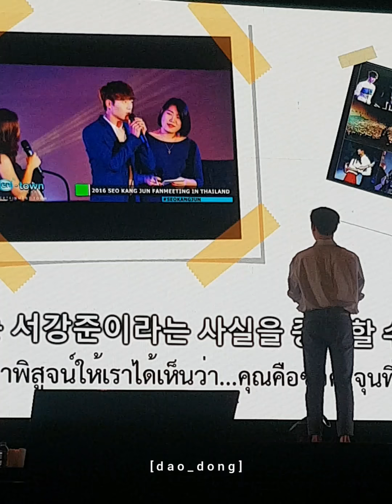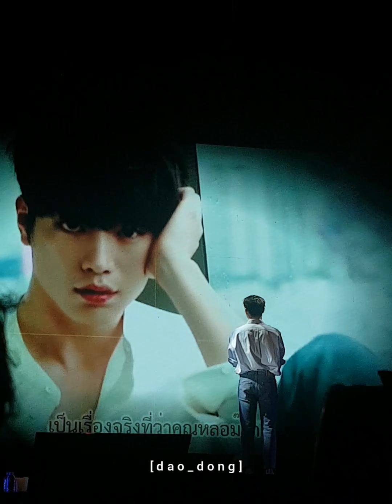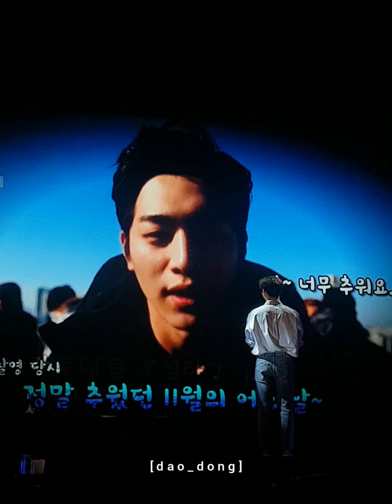[Fancam] 190224 SeoKangJun Fanmeeting in BKK - Special Project From Thai Fan [dao_dong]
Video by : @dao_dong